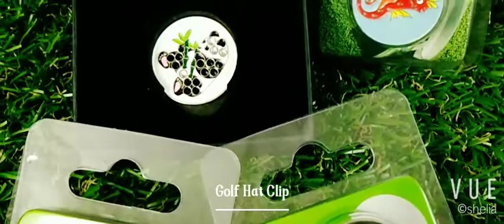golf hat clip with blister card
PINMEI limited is professional manufacturer for the golf accessories, we can make golf ball marker, golf hat clip, golf divot tool, golf tee, golf head cover and golf bag tag and so on.

No mold fee
Welcome OEM design

Exsiting design
123 kinds of golf ball marker
20 kinds of golf divot tool
15 kinds of golf hat clip

Contact way
Edward Yu(Sales Manager)
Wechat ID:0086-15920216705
Skype ID:edwardyu123456
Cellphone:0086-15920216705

PIN MEI METAL GIFTS COMPANY LIMITED